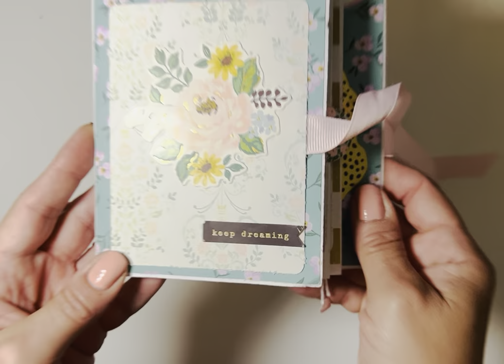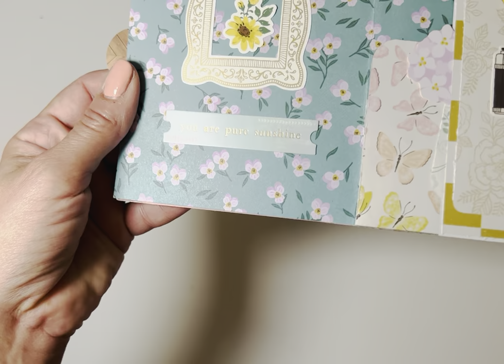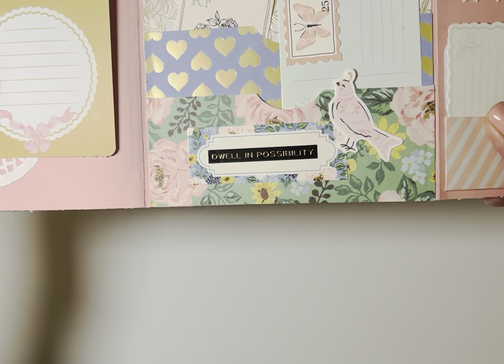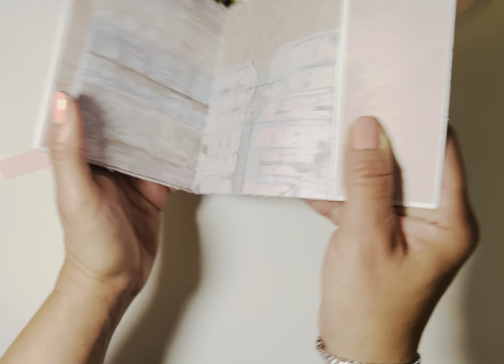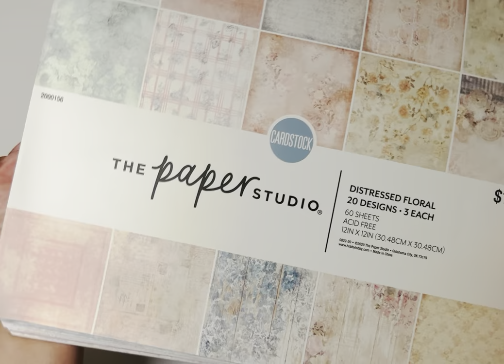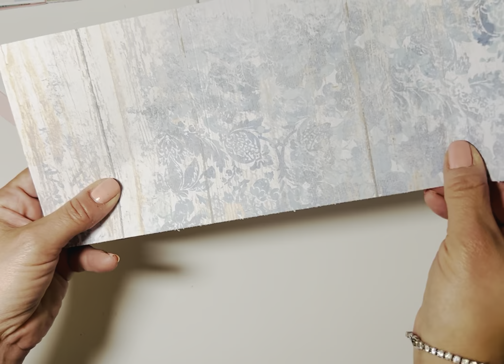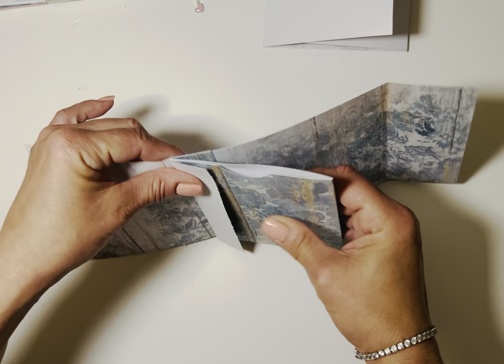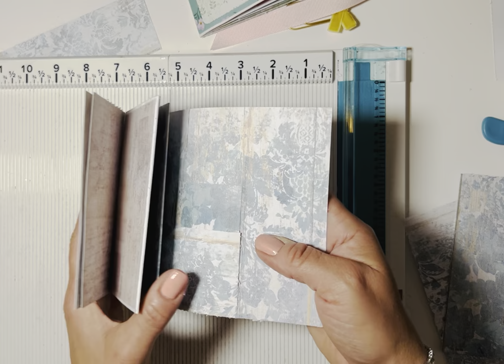Single Sided Interactive Junk Journal album | Easy Binding | 2 Styles | Flip book | Tutorial ✂️ 🌺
In this video I show you how to make this easy and super fun interactive junk journal album!

Links mentioned in the video:

In this video we talk about beginner tips on how to decorate ANY album, page ideas and 15 fun items to put in your albums, pockets and junk journals ...plus I show you how to make the triple fold out pocket